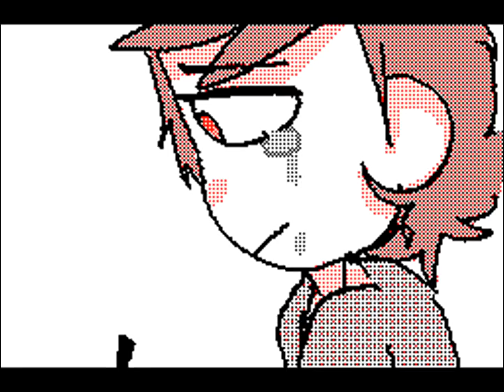MapleHk's Flipnote - Neon Lights Cover MV /Sudomemo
This song is: Demi Lovato - Neon Lights short musical cover by Trench